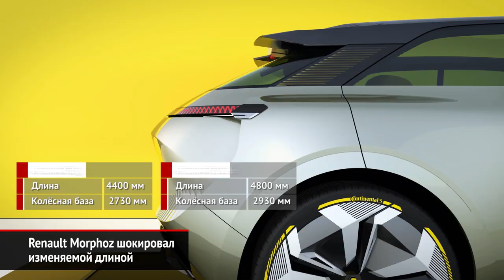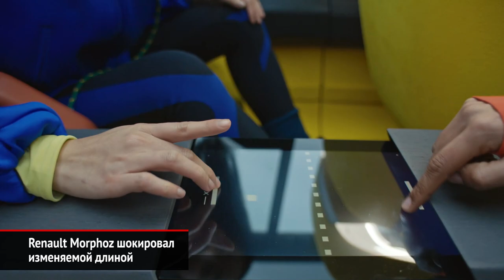Renault Morphoz шокировал изменяемой длиной | Новости с колёс №801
К отменённому Женевскому автосалону марка Renault готовила концептуальный кроссовер Morphoz. Его можно считать предвестником будущего семейства электромобилей.
Сам концепт вышел крайне неординарным. Его кузов может трансформироваться, меняя длину. Правда, для этого придётся посетить специальную станцию.